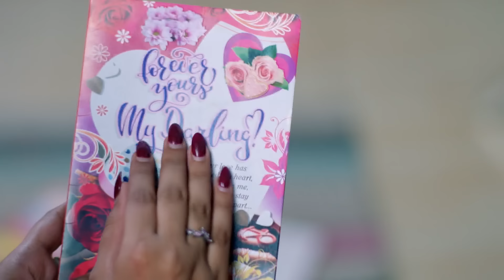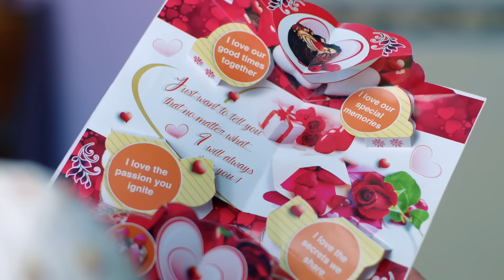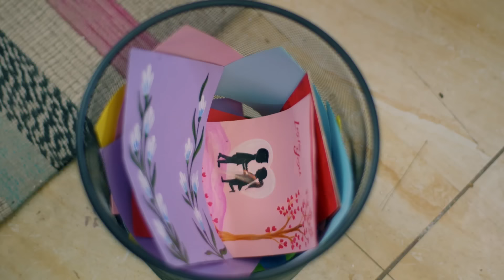AJ करेल लीलाला मदत - Navri Mile Hitlerla - Full Ep - 19 - Abhiram, Leela - Zee Marathi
Leela seeks AJ's help to save Revathi from Vikrant. After taking a promise from Leela, AJ agrees to help her. Durga, Saraswati and Lakshmi are shocked when AJ asks them to prepare for his wedding.

Show Name : Navri Mile Hitlerla
Producer/Star Cast : Raqesh Bapat,Vallari Viraj
Episode No : 19

When destiny unites Abhiram, a perfectionist middle-aged millionaire with Leela, a carefree young woman, she faces the unexpected challenges of being a mother-in-law to his three daughters-in-law.

Navri Mile Hitlerla - Full Ep - 19 - Abhiram, Leela - Zee Marathi